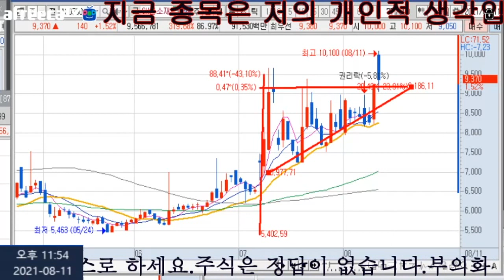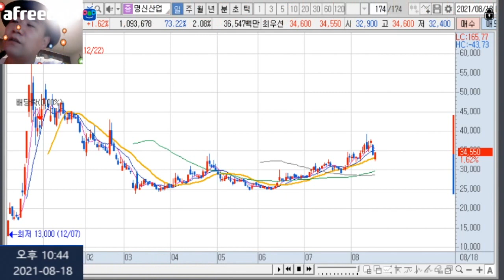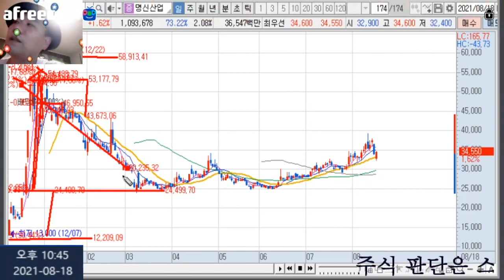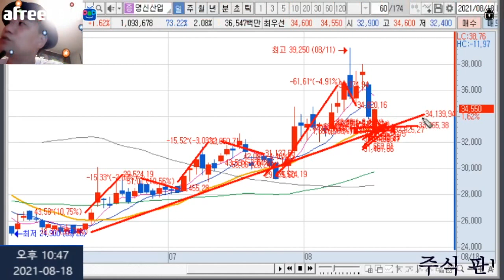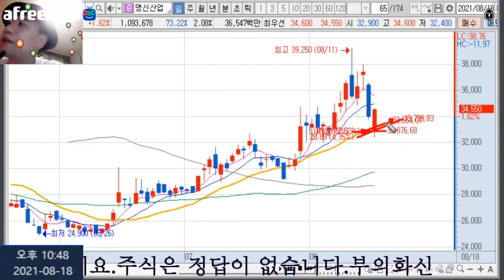명신산업,GH신소재주 차트 분석 다시보기